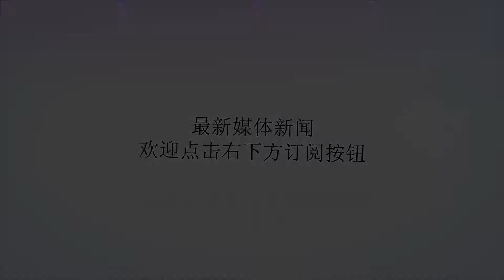山西交城村委会换届贿选案宣判：3名乡镇干部因玩忽职守获刑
Many thanks.山西交城村委会换届贿选案部分处理情况获官方披露。澎湃新闻（山西交城县人民法院审理查明，2018年1月，交城县天宁镇柰林村村委会换届选举期间，候选人蔚俊生、王喜明和杜永忠通过发放现金、超市购物券等方式拉票贿选，涉及金额共计130余万元。选举当天及选举结束后，有柰林村民多次举报候选人贿选。冀斌以无书面材料、举报信息不全等理由，未及时启动调查。作为相关调查小组负责人，闫劭攀、陈俊强均没有发现贿选行为，也未对检举情况有效查处。法院认为，冀斌、闫劭攀、陈俊强在选举工作中严重不负责任，未正确履行职责。三人对柰林村选举过程中候选人严重贿选违法行为应发现而未发现，使贿选行为没有得到及时控制，甚至发生公开贿选活动。5月21日，冀斌、闫劭攀、陈俊强犯玩忽职守罪，分别被判处有期徒刑一年，缓刑一年。2018年1月下旬，山西省交城县柰林村村委会所在地。澎湃新闻记者李闻莺图“拼多多”大战交城县城东北方向5公里左右，便是天宁镇柰林村。这是一个被工厂和浓烟包围的地方。全村约2100户居民，6200余人，村集体所有的数千亩土地已被当地工业园区占用。多年来，企业占地引发的利益纠纷不断，也使柰林村成为远近闻名的“老大难村”。2018年1月，长期积累的矛盾通过一次村委会换届选举全面爆发。据中国青年网报道，1月6日－7日，在交城县柰林村第十一届村委会换届选举过程中，3名候选人蔚俊生、王喜明和杜永忠为赢得更多选票，“争先恐后”给村民送钱送物。